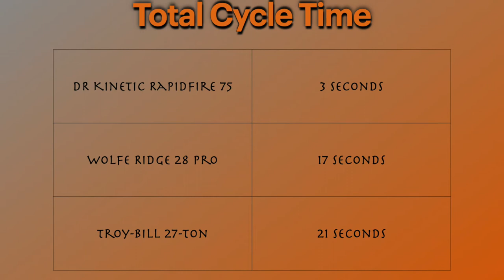#95 - Cycle Time Challenge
Ai2 - 2.8 HD Quick Attach
Ai2 - 36″ Pallet Forks for Kubota BX (gen 1 and gen 2 models)
Ai2 - 60″ Loader Mounted Plow
Ai2 - Rear Receiver Hitch and Tie Down – For Gen 2 and Gen 3
Tecmate Optimate Cable Weatherproof SAE Socket
- The BX Twister Tool Box
- The BX EZ Mount
- The BX Stealth L.E.D Module
- The BX Tail Light Guards
A Category 1, 3 Point Hitch Receiver Drawbar With Offset Suitcase Weight Bracket